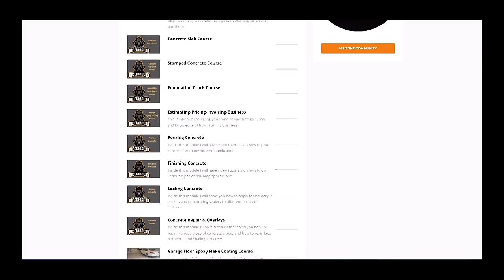Beginners Concrete Floor Pour. Start Small and Copy Us!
When we pour a concrete floor in a crawl space, like in this video, we like to pour the concrete floor before the subfloor gets built.
After the subfloor is built there isn't enough headroom to pour concrete without staying bent over in an uncomfortable position for the entire pour.
Even though we bend over to screed the concrete, most of the time we're standing upright as you can see in the video.
So if you're thinking of building the deck first, then pouring the concrete, I would recommend against it and let the concrete guys pour the floor first.

MARSHALLTOWN SHOCKWAVE VIBRA-SCREED:

TOPCON LASER LEVEL:

DEWALT PENCIL VIBRATION TOOL:

INVERTER GENERATOR LIKE WE USE:

HAND FINISHING KNEE BOARDS:

MAG FLOAT & STEEL TROWEL SET:

2" MARGIN TROWEL:

CONCRETE PLACER OR KUMALONG:

CONCRETE FINISHING BROOM:

CONCRETE SCREED:

CONCRETE EDGER:

CONCRETE GROOVER:

BOSCH HAMMER DRILL: